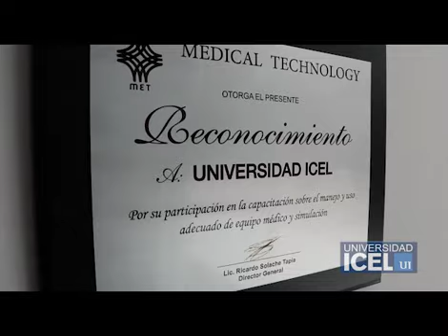Mensaje de Bienvenida Rector César Barraza Ortiz Universidad ICEL